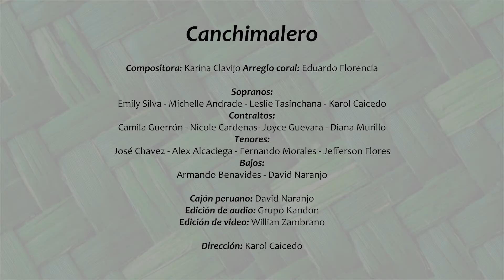Canchimalero by Coro UPS Sede Quito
Compositora: Karina Clavijo,

Arreglo coral: Maestro Eduardo Florencia